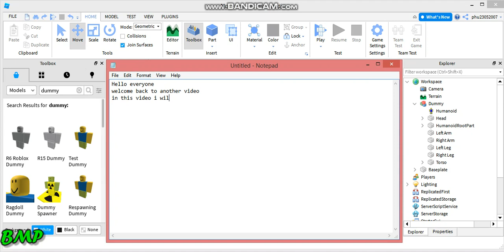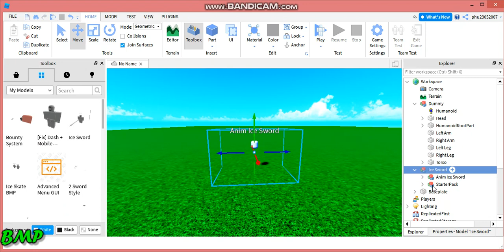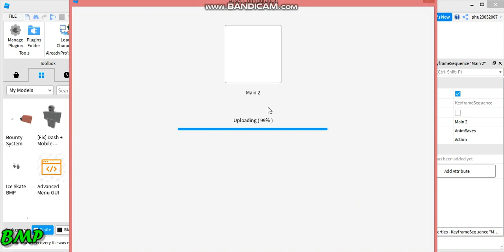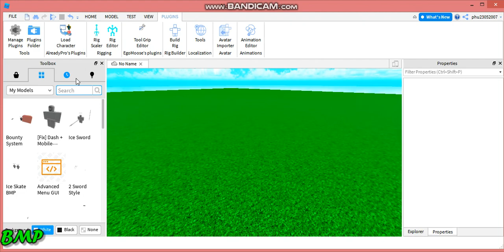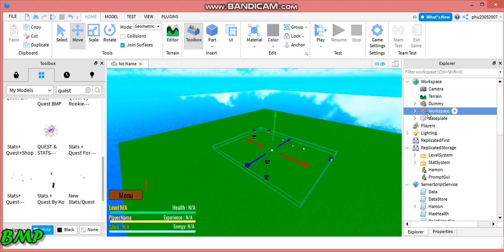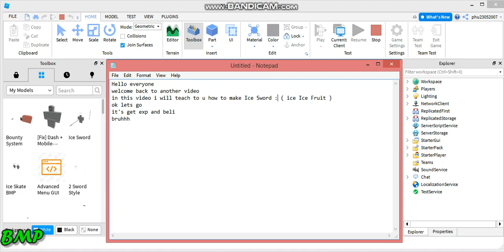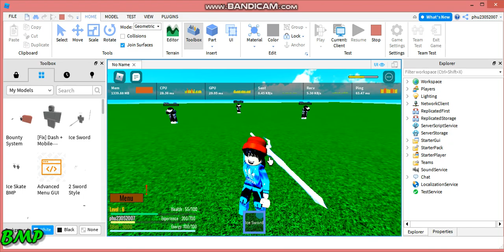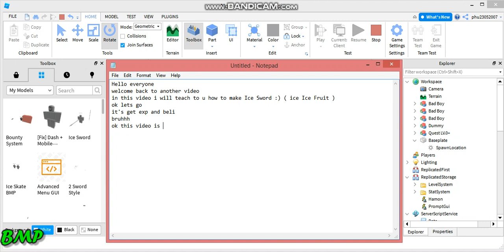ROBLOX STUDIO | How To Make Ice Sword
Next video is Ice Skate Skill